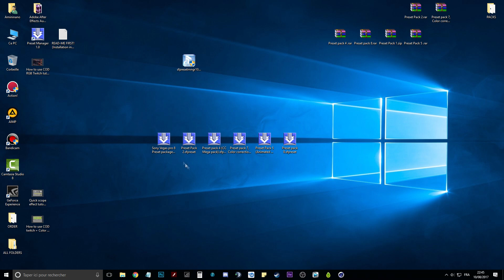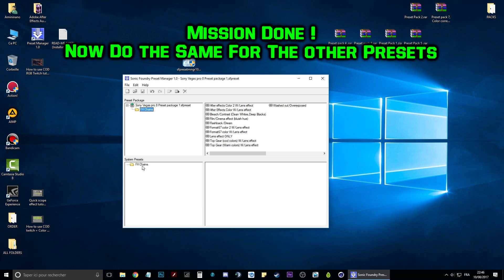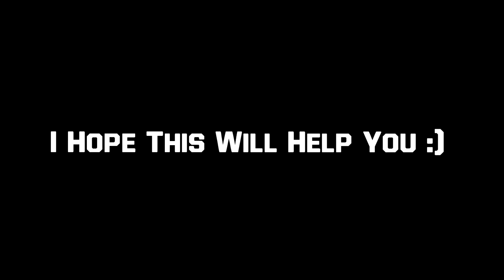Tanki Online - 50 Effects Presets Packs For Your Edits - Sony Vegas - By Amininano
♛ Tanki Online / танки Онлайн ♛ : 50 Effects Presets Packs For Your Edits - Sony Vegas - By Amininano
✿I Hope This Help You , And If You Have Any Questions You Can Ask Me in Comment !

☯ Editing Software : After Effects CC 2017 / Sony Vegas Pro 14 !
☯ Recording Software : NVIDIA GEFORCE EXPERINCE !
☯ SKYPE : Amininano-II

Thank you for The continuous Support. It means  A Lot For Me  ツ

~ ✪ Amininano✪ ღ